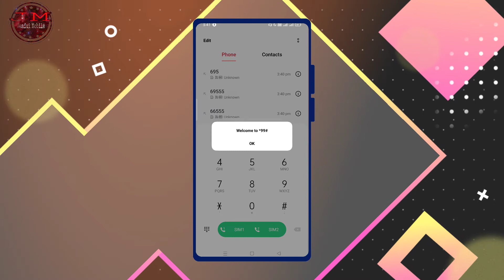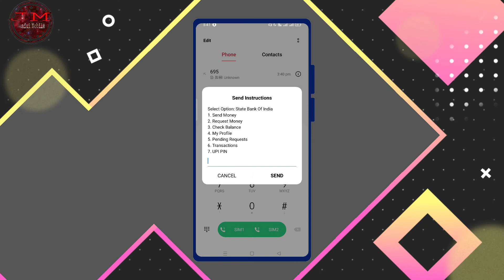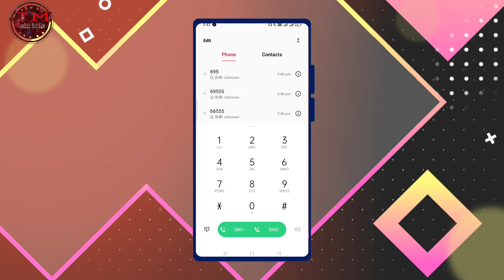upi123pay kaise use kare | How To Use UPI123 Pay | Dail *99# UPI In Feature Phone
About Video:
In this Video you will get to know about How To Use UPI123 Pay in feature phones. To ummed hai ki apko vedeo Pasand Aai hogi thanks.

Queries Solved:
1. upi123pay kese use kre
2. upi123pay how to use
3. upi123pay in hindi
4. how to use upi in feature phone
5. *99# upi pin kaise banaye
6. transfer money without internet
7. send money without internet
8. bina internet ke upi payment kaise kare
9. how to use upi without internet
10. How to make payment without internet

Our channel is about Jaadui Mobile is a YouTube Channel, where you will find technological videos Tech News and Many More in Hindi, New Video is Posted Everyday :)

Sell Link these awesome products, check them out here:
1. Tripod
2. Microphone
3. Green Screen
4. Ring Light
5. Selfie Stick
6. Gimbal For Mobile
7. Gimbal
8. Rotation Tripod Stand
9. Microphone Kit
10. Mic